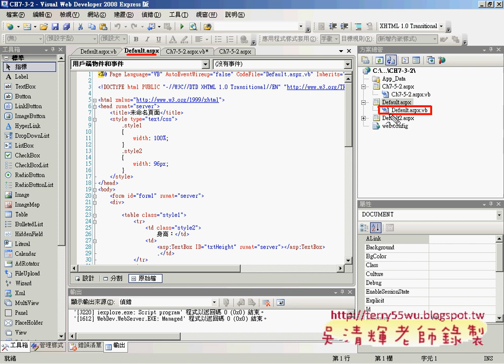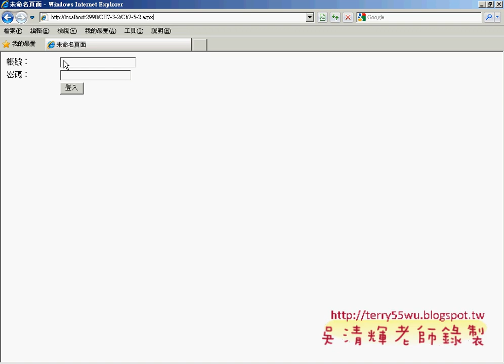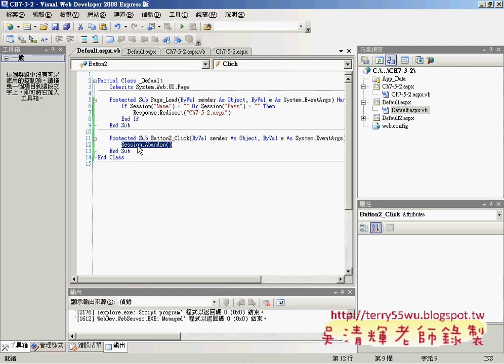14複習登入畫面與加入登出按鈕(ASP.NET教學_吳老師提供